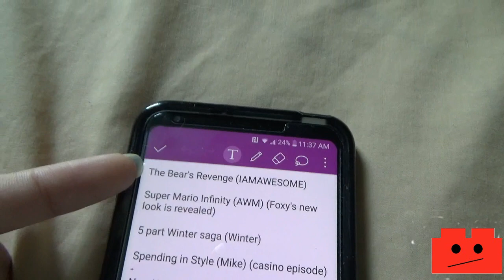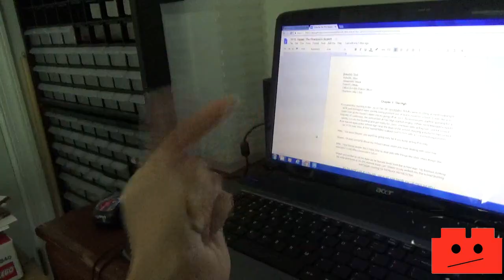What's Up With My Mind Day 46: Lot's Of Thumbnails!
So, I have a few things to talk about such as the "planned" order for some of the plush Bert N' Friends episodes, a story I've been writing and an idea for a "little" December channel spectacular.
Fan artists:
I try my best to credit music used (if any) at the end of the video.
My Wattpad Account: @DerpBrickStories
Minecraft IGN: DerpBrick